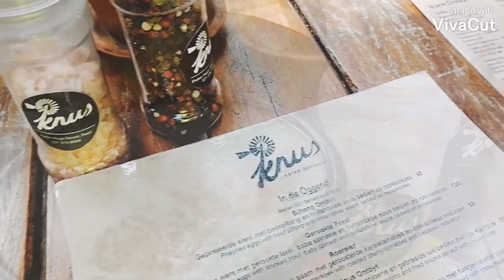Spending the day in Paarl/Things to do near Cape Town South Africa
💛 A little more about myself. I am a 40 year old South African content creator who finally decided after many years to persue my passions. I had a rough start as a young person, facing serious illnesses, personal tragedies and poverty. I was consumed by depression and rejection. Always measuring my ability and worth on others opinions. A few years back I decided I had enough. I realized for these people I would never measure up and that they don't even care. So I decided to do what I love. YouTube is an expression of myself and hopefully a way to make ends meet. 💛 In this video: __In this upload we visit the Town Of Paarl situated in a place called BO Land about a hours drive frome Cape Town, as part__of the Winelands, this is an excellent venue for wine tasting and leisurely lunches or as we did wonderful brunches. Visiting Paarl will also give you the opportunity to visit the iconic Taal Monument a celebration of the Afrikaans language. In the meantime enjoy our relaxing aesthetically pleasing visit to paarl in particular Fairview and Knus Karoo kombuis. paarl thingstodoincapetown southafricanvlogger aestheticallypleasing destressing calming serenity fairview southafrican__________________________________________________________________________________________________________________________💛 Music used in this video ___ sponsors interested in sponsorship or anybody wanting to collaborate can inbox me on my official Facebook page:____